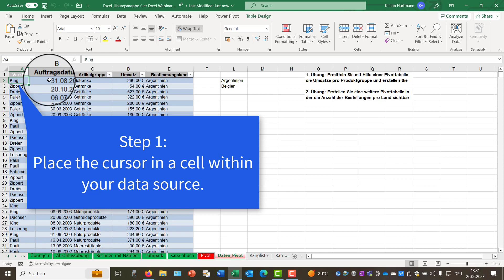The Data Analysis in Excel feature is a powerful tool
The Data Analysis in Excel feature is a powerful tool for exploring and analyzing data. With this data analysis function, data can be analyzed at lightning speed from various points of view. In this video you will get to know the function and how you can create a PivotTable without any prior knowledge.